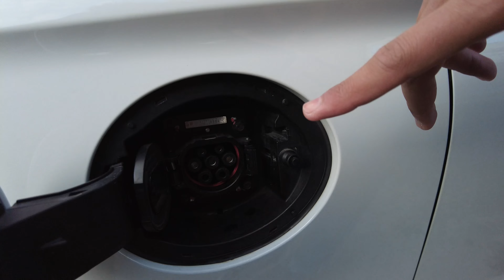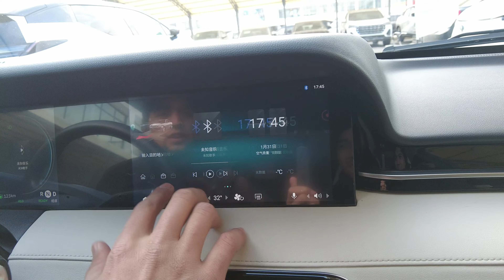ARZON CUPE CAR LEAP MOTORS S01 300KM 18 000$ ELEKTROMOBIL/ЭЛЕКТРОМОБИЛЬ/ELECTROCAR